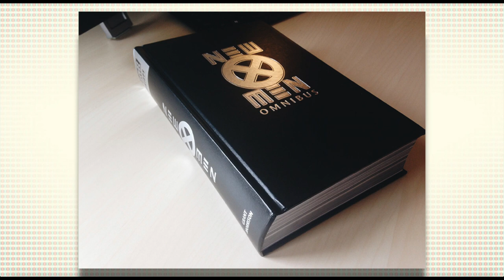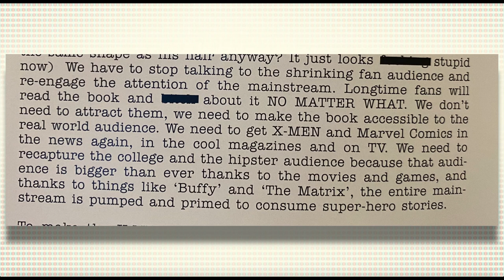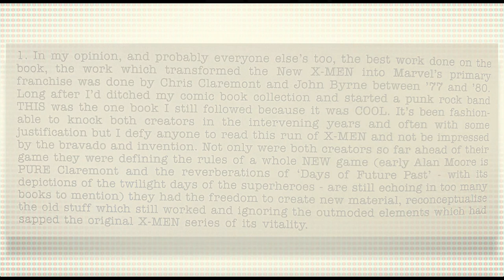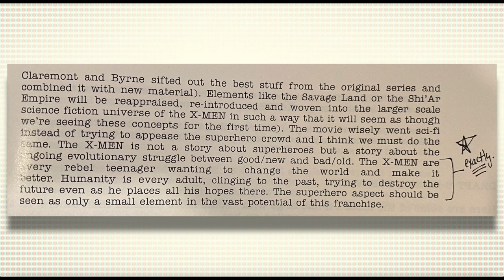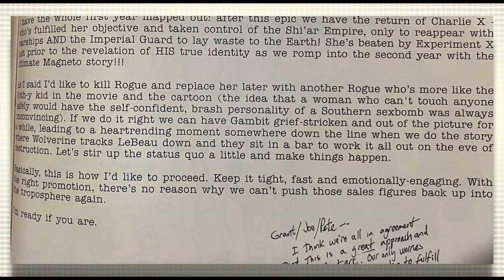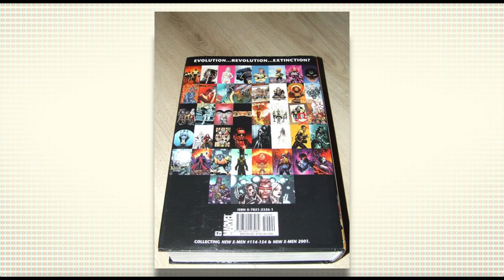A retrospective of Grant Morrison's New X Men comic book run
Joe Corallo and Larry King join to walk through Grant Morrison's run on New X-Men... a run that was stated to change the X-Men universe forever in what would become Morrison's abbreviated Marvel career. A look at the storylines and mandate... and if Morrison lived up to his mission statement.